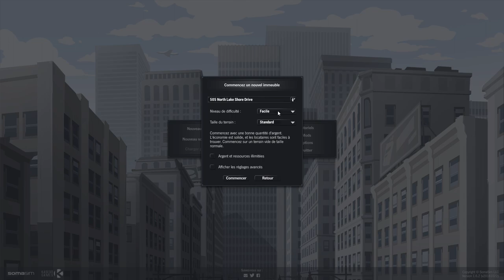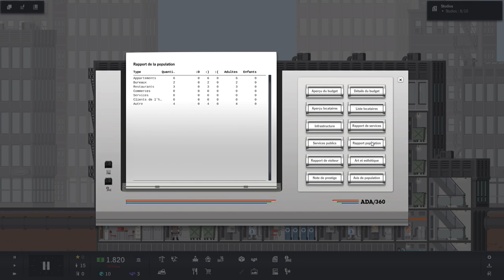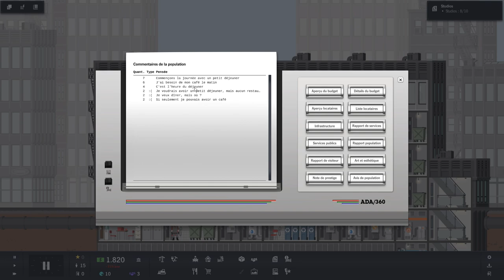Project Highrise PC | Devenez gérant de HLM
Qu'est ce qu'il est blême ... mon HLM ! Bref, dans Project Highrise vous gérez un immeuble, ça à l'air con mais c'est vraiment super addictif. Pour jouer au jeu c'est la

Mes ID : Steam Kazhamania / Battlenet Kazhamania#2765